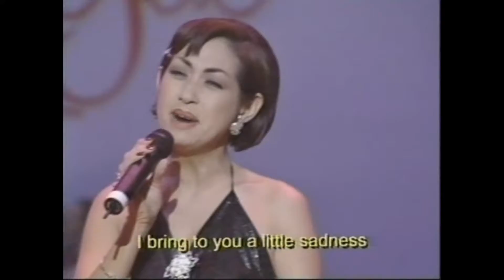Liên Khúc Quỳnh Hương , Ngẫu Nhiên ( Trịnh Công Sơn ) - Ca sĩ Ý Lan.